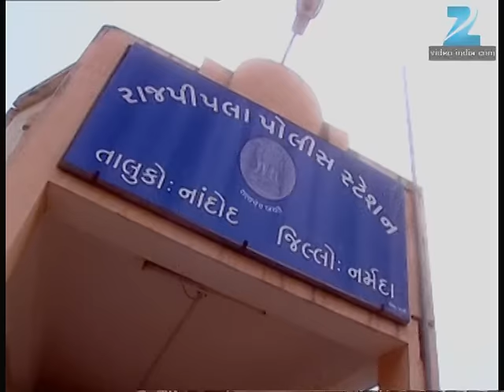Ghar Ki Lakshmi Betiyann | Ep.469 | क्या Yuvraj करेगा अपना गुनाह क़ुबूल? | Full Episode | ZEE TV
Ghar Ki Lakshmi Betiyann is a Hindi drama television series starring Rohini Hattangadi, Yatin Karyekar, Aishwarya Narkar and Tanushree Kaushal. Suryakant has four daughters, but he marries another woman to have a son. When blessed with a baby boy, he neglects his first wife and daughters. The women then decide to fight for their rights, and prove that they are equal to men.

Show Name : Ghar Ki Lakshmi Betiyann
Producer/Star Cast : Kshitee Jog , Aleeza Khan , Aishwarya Narkar, Neetha Shetty
Episode No : 469